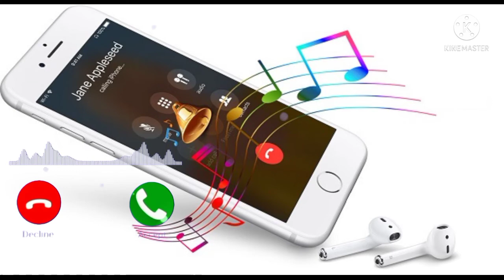Fearless Lost Sky Ringtone || Atitude Ringtone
•Powered by-" Crazy Ringtones YT "